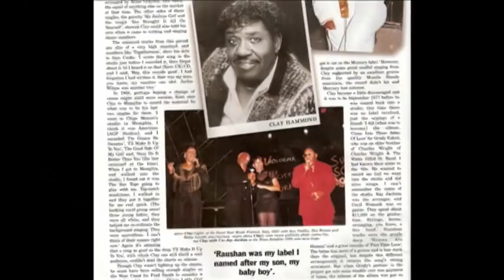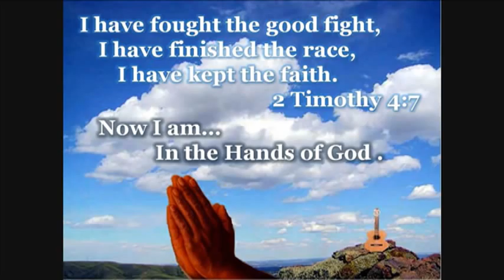Celebrating the Life and Legend of CLAY HAMMOND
This is the slideshow Kathy Mosby created for Clay Hammond's outgoing celebration